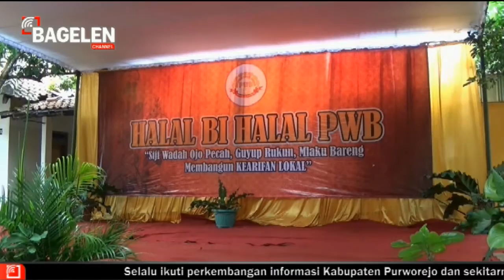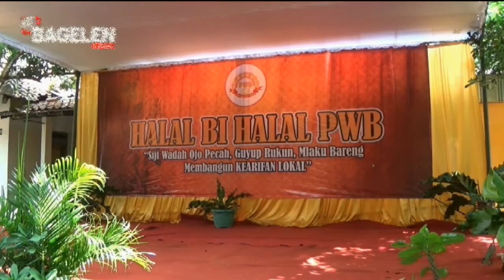Wayang Orang Anoman Dhuta SMP 17 Purworejo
Wayang Orang berjudul Anoman Dhuto dibawakan oleh siswa siswi SMP Negeri 17 Purworejo, Jawa Tengah.